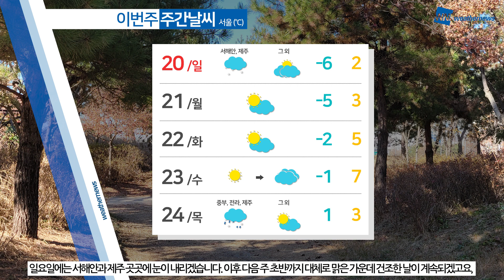[웨더뉴스] 오늘의 날씨 (12월 19일 05시 기준)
주말의 시작입니다.

오늘 아침, 영하권의 기온 분포를 보이며 강추위가 나타나고 있는데요. 특히 내륙을 중심으로 매우 춥겠으니 보온에 신경 써주시기 바랍니다.

한편, 오늘은 대체로 맑은 가운데 제주도와 울릉도에는 아침까지 눈 또는 비가 내리는 곳이 있겠고 서해안에는 밤부터 눈이 날리는 곳이 있겠습니다.